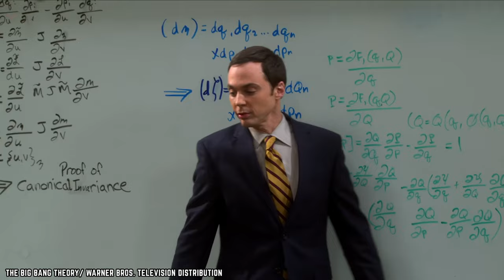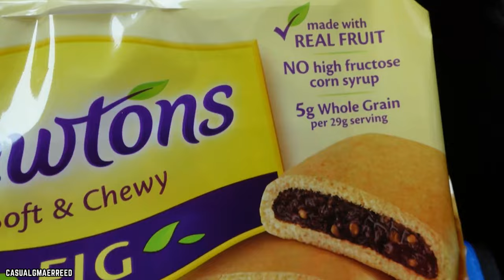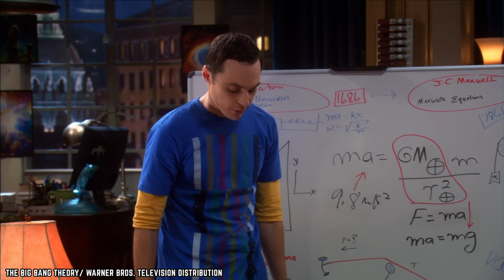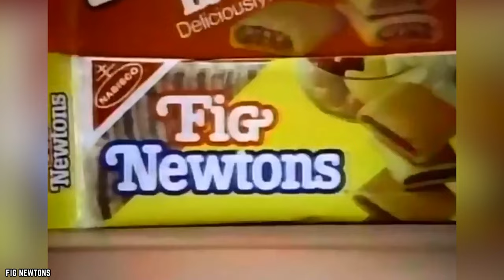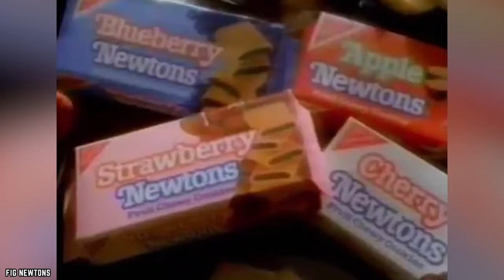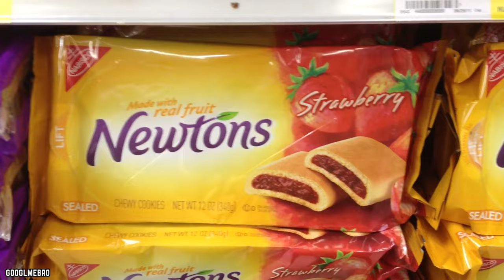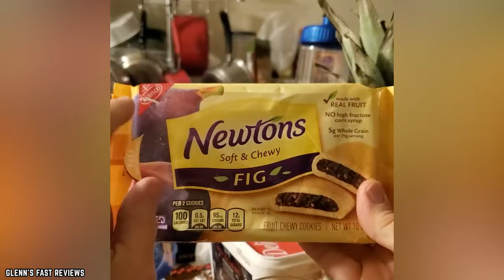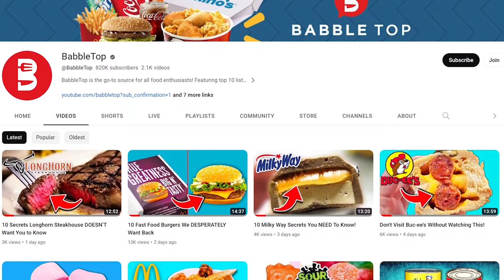10 Mouth Watering SECRETS of Fig Newtons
These are the top 10 mouth watering secrets of Fig Newtons. Newtons are a Nabisco-trademarked version of a cookie filled with sweet fruit paste. "Fig Newtons" are the most popular variety.

Say what you want about this strange little cookie, but there’s an entire history behind the snack that few people know about. Here are 10 Mouth Watering Secrets of Fig Newtons. If you enjoyed this video. Comment

TIMESTAMPS:
0:00 Fig Newtons
0:16 Meet ‘The Big Fig’
1:36 100 Years of Fig Newtons
2:41 The Town That Fig Newtons Built
4:00 Fig Newtons Started as Cake
4:51 Dropping The ‘Fig’
6:21 Paul Hollywood’s Homemade Fig Newtons
7:38 The Once and Future King (of cookies)
8:46 Celebrating 100 Years With A Bang
9:56 The British Are Coming
11:54 The First Commercial Appearance of Figs